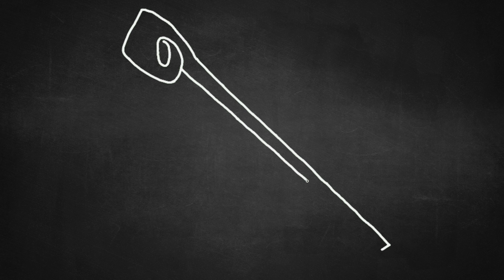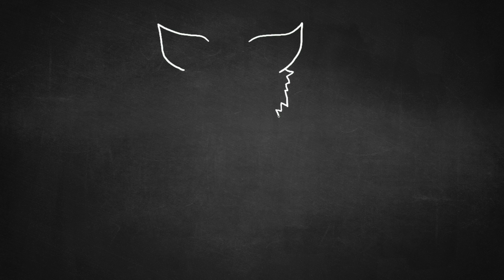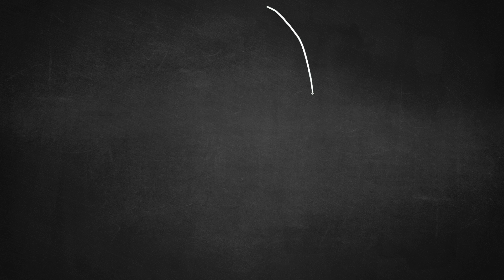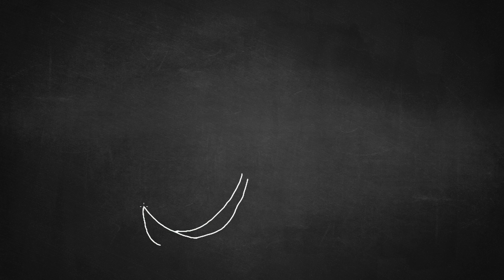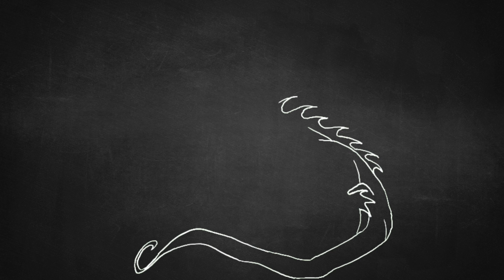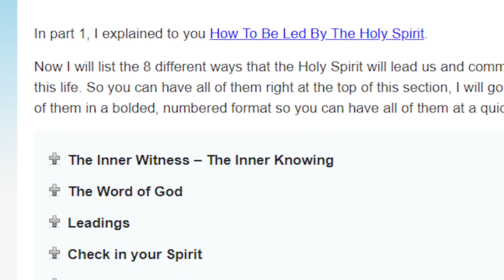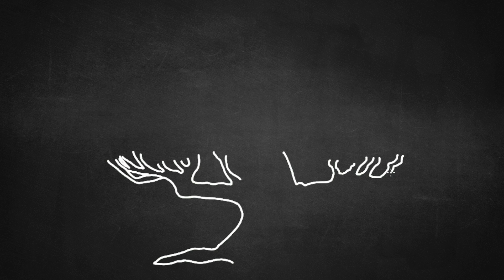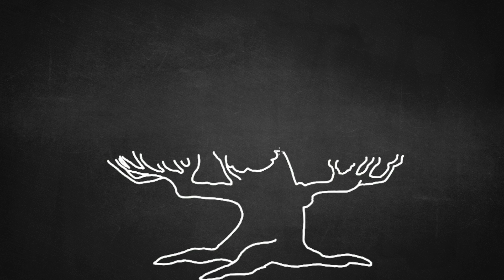Should You Believe Based On A Feeling? | Breakdown Of Mormon Belief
Should you believe based on feeling? Is it a good way to get to truth? In this video, I address mormon claims about how you can come to determine whether or not the book of mormon is true.